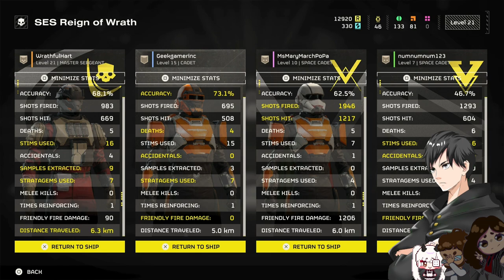Saving Private Mary Ep 6 | HELLDIVERS 2